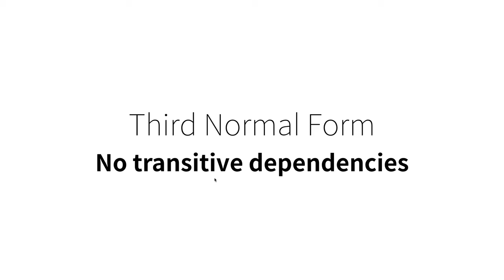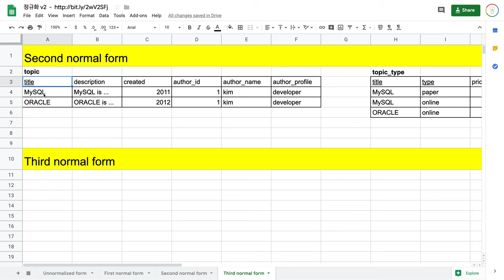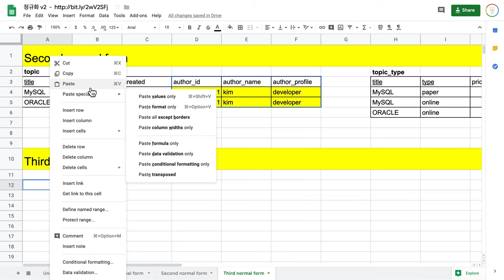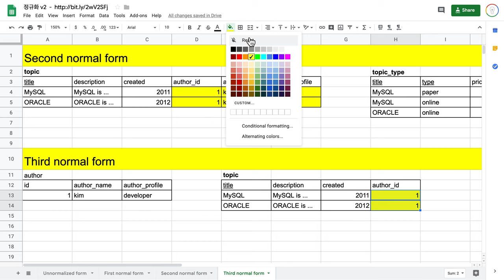관계형 데이터 모델링 - 6.4. 제3 정규화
기존의 수업에 오류가 있어서 새로 제작한 영상입니다.